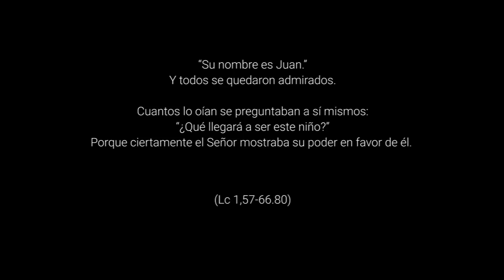Recursos más que humanos - 12º Domingo Tiempo Ordinario, Ciclo B.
Existen personas especiales en las que puedes reconocer el Amor, la Fuerza y Esperanza del Señor.